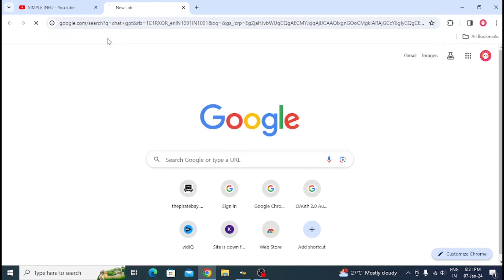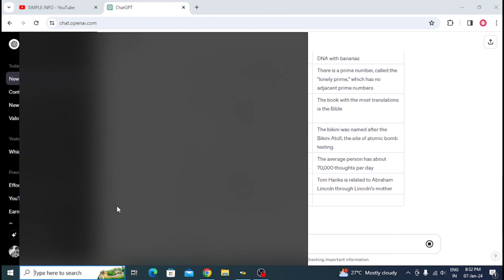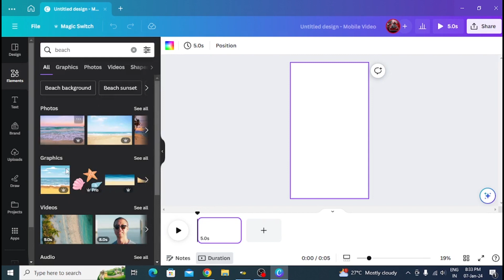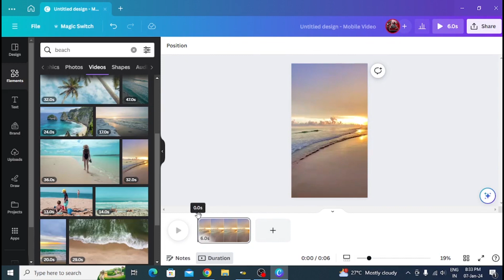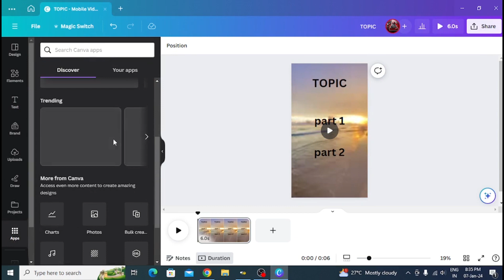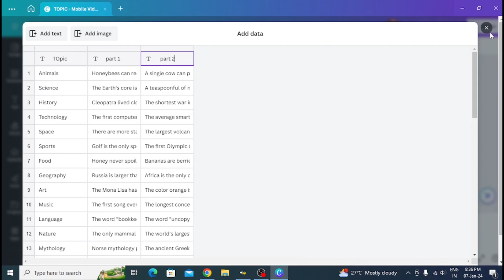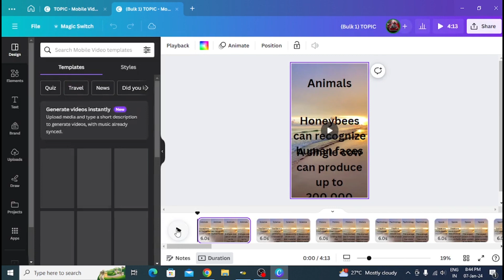Shorts to Wealth: Crafting Profits through 100 Creative Clips (Malayalam)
Embark on a lucrative journey by leveraging the power of your creativity! Imagine turning your passion for content creation into a steady stream of income. With our guide, you'll discover the art of crafting 100 engaging reels that not only captivate your audience but also open the doors to diverse monetization opportunities.

In this comprehensive resource, we'll walk you through the step-by-step process of creating 100 reels that stand out in the crowded digital landscape. From ideation and scripting to filming and editing techniques, you'll learn the secrets to producing content that resonates with viewers.

But it doesn't stop there – we'll guide you on the various ways to monetize your reels effectively. Uncover the strategies to maximize your earnings through platforms like Instagram, TikTok, and other popular social media channels.

Whether you're an aspiring influencer, content creator, or someone looking to boost their online presence, this guide empowers you to turn your passion into profit. Seize the opportunity to earn money doing what you love – creating reels that not only entertain but also serve as a gateway to financial success. Start your journey to financial freedom today!